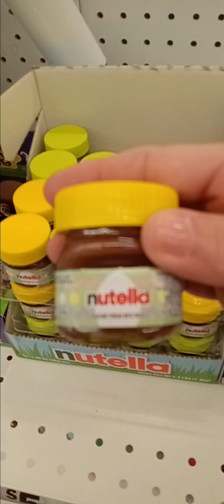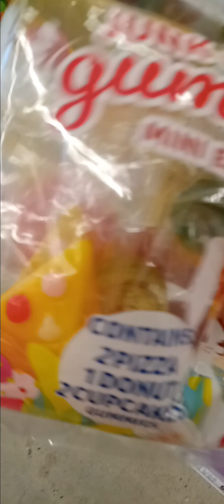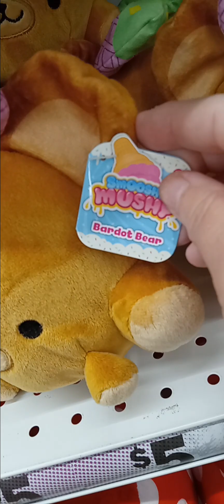Five Below store in Brooklyn: 65 st. 18 ave.